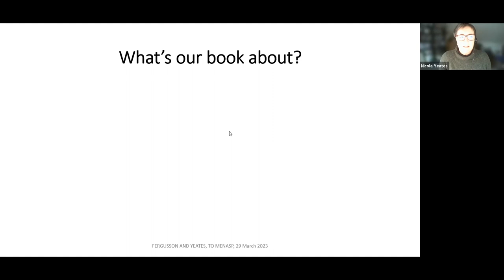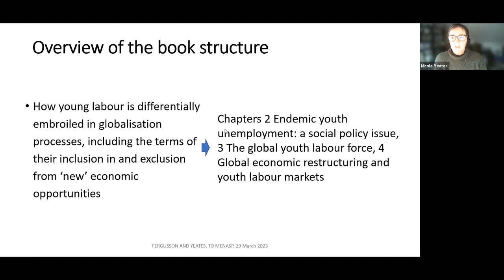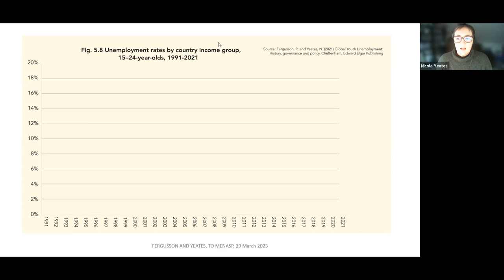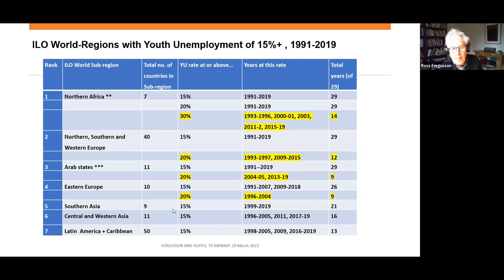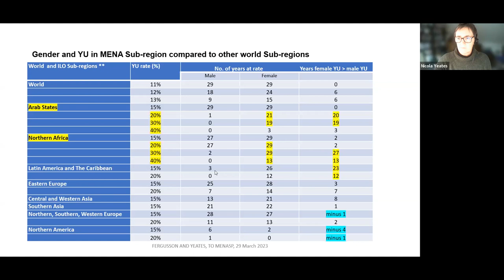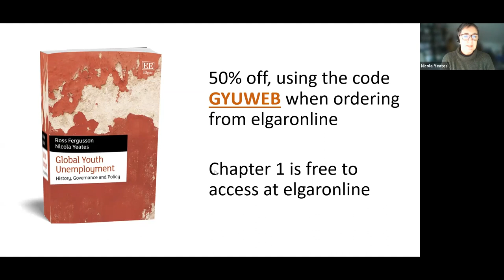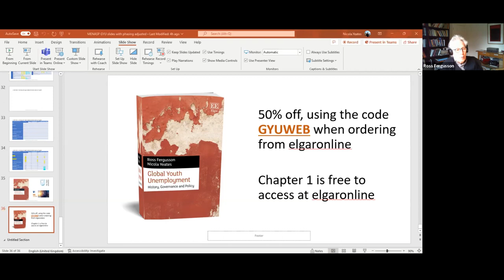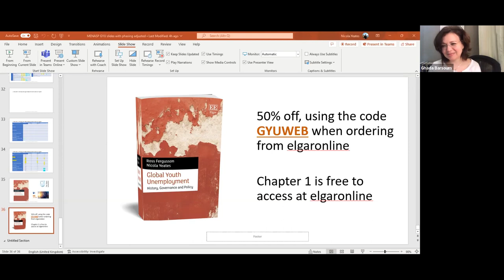Global Youth Unemployment: A Focus on the MENA Region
This webinar, part of the MENASP Webinar Series on Knowledge, Social Policy and People for Winter 2023, featured Professors Nicola Yeates and Ross Fergusson, the Open University in the UK.

Hosted by Professor Ghada Barsoum (Discussant) from the American University in Cairo, Professors Yeates and Fergusson presented their international research on the trajectories and extremes of global youth unemployment from 1991 to 2019, including in selected Middle East and North African countries and gender differences, particularly in the context of the Global Financial Crisis and the responses of international organisations such as the United Nations.

Professors Yeates and Fergusson focus on transnationalisation, globalisation, and their impacts on social policy and welfare, as well as the trajectories of disadvantaged young people and youth unemployment.

Their joint research has explored how transnational economic, social, and governance structures influence responses to youth unemployment nationally and internationally.

This webinar was hosted in collaboration with the American University in Cairo.

The MENASP Network Webinar Series is a virtual event that occurs on the last Wednesday of each month and serves as a platform for members of the network and external experts to present their research.

The series aims to provide access to new and innovative research on social policy and conflict prevention, specifically in the Middle East and North Africa region, or research from other countries and regions that could be useful for informing social policy and conflict prevention in MENA.